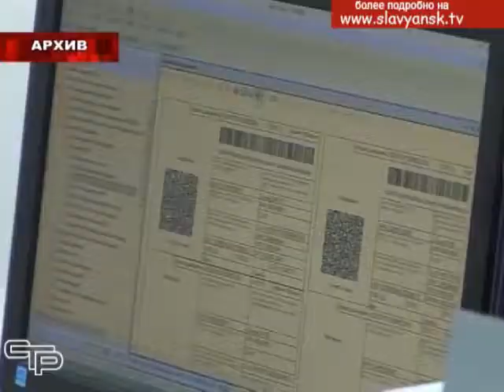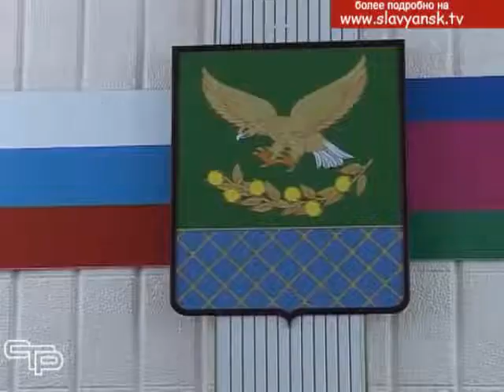Совет по поддержке и развитию предпринимательства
Ведение бизнеса – дело не простое. Нужно не только уметь производить что-то и находить хороший рынок сбыта, но и быть осведомленным во многих вопросах, соответствовать новым требованиям законодательства. Помочь предпринимателям оставаться на гребле волны помогают регулярно проводимые в районной администрации заседания Совета по поддержке и развитию малого и среднего предпринимательства